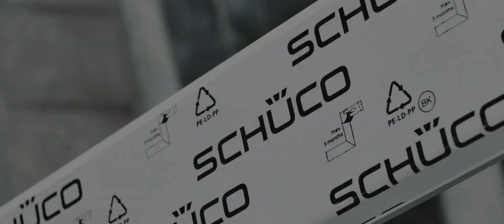JDM Construct uit Appelterre-Eichem, de referentie voor uw renovatie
JDM Construct is uw betrouwbare partner voor het plaatsen van ramen en deuren tijdens renovatiewerken in Appelterre-Eichem. Onze snelle service onderscheidt ons van de concurrentie, dus wacht niet langer en bekijk snel ons aanbod. Als u op zoek bent naar een uitstekende aannemer in de regio Appelterre-Eichem, dan bent u bij JDM Construct aan het juiste adres.
Met 20 jaar ervaring in de sector staat deze vakman garant voor kwaliteit en stiptheid bij de uitvoering van de werken. Omdat hij altijd alleen werkt, is hij ook constant aanwezig op de werf. Daardoor kunt u hem rechtstreeks aanspreken indien u met vragen zit. U kunt daarbij steeds rekenen op zijn vakmanschap.
Of het nu gaat om een volledige renovatie of afzonderlijke werken, u kunt vertrouwen op onze aannemer. Zowel voor algemene renovatiewerken, vloerwerken, het plaatsen van ramen en deuren, keukens, gyproc-, schilder- als isolatiewerken bezit hij ervaring en expertise. Daarbij streeft JDM Construct er steeds naar om schoon werk af te leveren.
Vraag een offerte aan via de contactpagina als u geïnteresseerd bent om met JDM Construct in Appelterre-Eichem samen te werken. De zaakvoerder komt graag langs om alle werken te bekijken en om duidelijke en transparante afspraken met u te maken. Voor meer informatie kunt u telefonisch of via e-mail bij het bedrijf terecht.

Info:
JDM Construct
Lindenbergstraat 5, 9400 Appelterre-Eichem